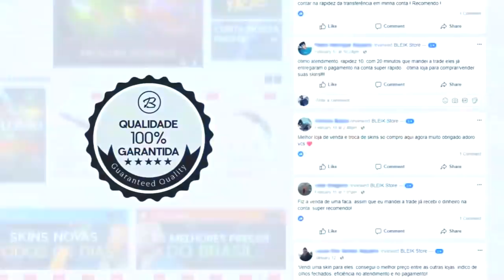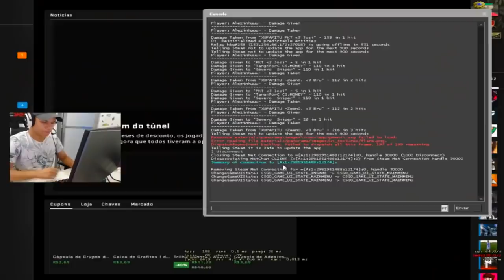ENCONTRAMOS um TIME PROFISSIONAL no MM? & JOGUEI DEMAIS nessa PARTIDA!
♦ About Business!